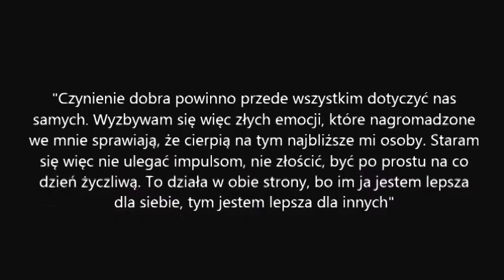Anna Przybylska - wspomnienie (Stan Borys - Anno)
wciąż ciężko uwierzyć... :(